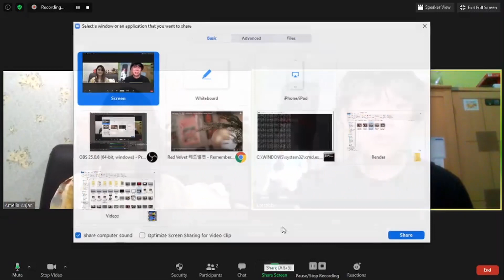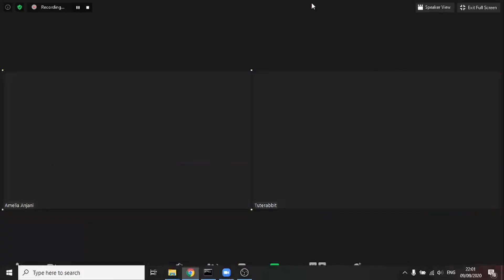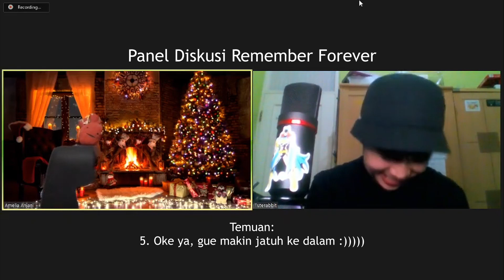RED VELVET REMEMBER FOREVER (Live) Reaction Indonesia | Bedah Vokal Dan Rasa Bersama Dokter Amelia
Terima kasih teman-teman sekalian telah merekomendasikan Remember Forever Live Performance video ini! Easily became one of my favourite Red Velvet performance ever! Tapi bagaimana dengan Dokter Amelia? Apa tanggapannya terhadap penampilan yang satu ini?

Karena penasaran kami langsung mendengarkan lagu ini, serta melakukan bedah vokal dan rasa bersama dalam Remember Forever (Live) Reaction Indonesia ini. Bagaimana dengan kalian? Apa yang kalian rasakan setelah menonton penampilan ini?

Supaya navigasi kalian jadi lebih mudah:
0:00 Intro
0:31 Chapter I: Pengakuan Seorang Rabbit
6:05 Chapter II: Remember Forever (Live) Reaction
10:06 Chapter III: Bedah Lagu, Vokal, Rasa
18:48 Konklusi + Penutup